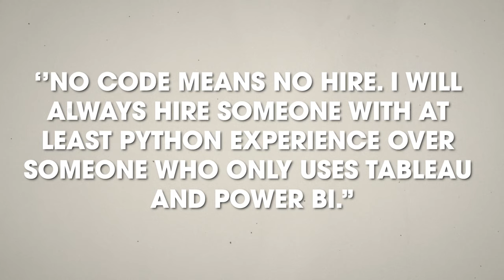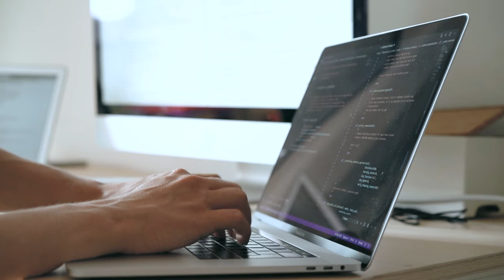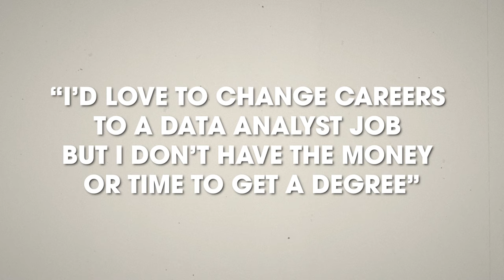The Gatekeeping of Data Analyst Jobs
THE GATEKEEPING OF DATA ANALYST JOBS // There’s some serious gatekeeping of data analyst jobs going on and it’s keeping people with excellent skills from pursuing jobs they might really enjoy.

So let’s talk about it. Of all the different pieces of info that are out there for aspiring data analysts, which ones are important and which ones are “nice to haves” or even “never need to learns”?

Let’s break down some of the most common problematic views I see or get comments on when it comes to data analysts.

You need to know dozens of tools:
“Data analysts use so many different tools. I don’t know how I’ll ever learn them all.”

No code / low code isn’t an option:
“No code means no hire. I will always hire someone with at least python experience over someone who only uses Tableau and Power BI.”

You must have an analytics / math degree to be a data analyst
“I’d love to change careers to a data analyst job but I don’t have the money or time to get a degree”